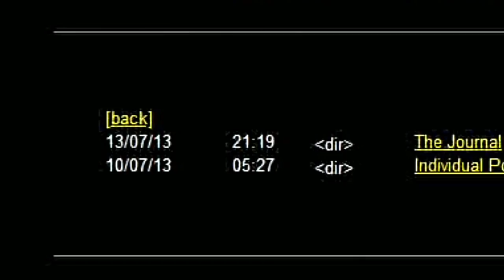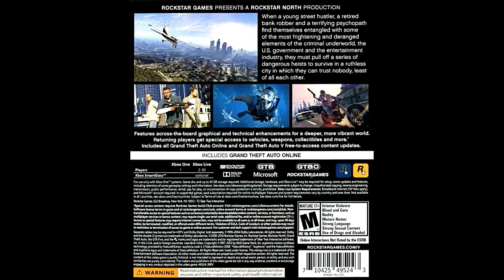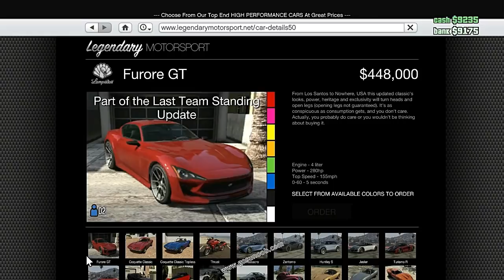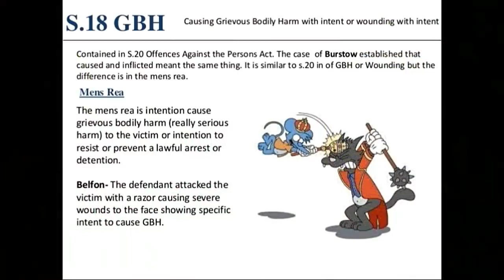Curiosidades de Grand Theft Auto 2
Compilación de las curiosidades más destacadas de la entrega de videojuegos Granf theft auto 2.